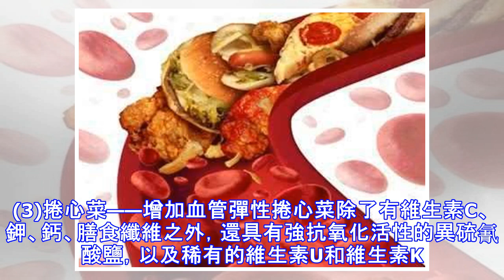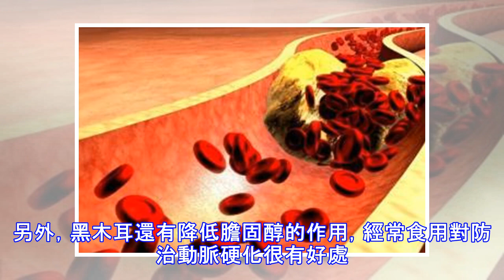5種食物是血管清道夫，多吃保護血管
5種食物是血管清道夫，多吃保護血管
心腦血管疾病現在已經變成了嚴重威脅人們生命安全的疾病，而且心腦血管疾病的患病率非常高，血管的健康岌岌可危。如何能在日常生活中做到保護好我們的血管呢？飲食是不可缺少的一部分，營養專家表示，保護血管可以多吃5種食物。(1)黑豆——血液迴圈催化劑黑豆中含有花青素，這是一種多酚類物質，對於血液有良好的保健作用，而且極其容易被人體吸收，所以吃黑豆可以幫助血液迴圈、調節腸胃功能、使代謝能力加強，並積極輸送到全身。黑色食品歷來是補身健體的，而黑豆更是補腎強腎、解表清熱、養血平肝、補虛黑髮的佳品。(2)青椒——防止血液凝固青椒含有的營養元素有維生素C、維生素E、胡蘿蔔素等，可以有效防止血液凝固。另外還有葉綠素...